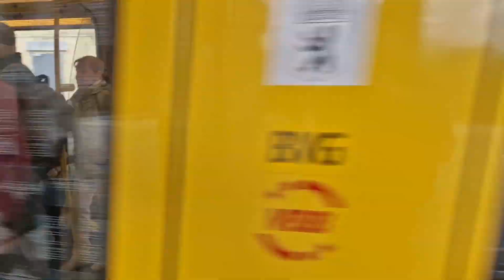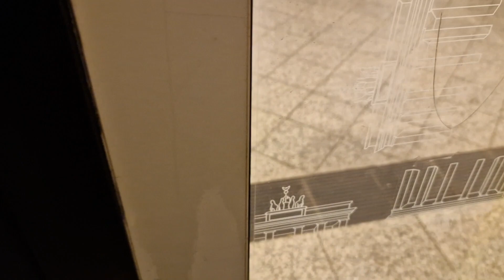Trainspotting am 2.4.24 in Berlin